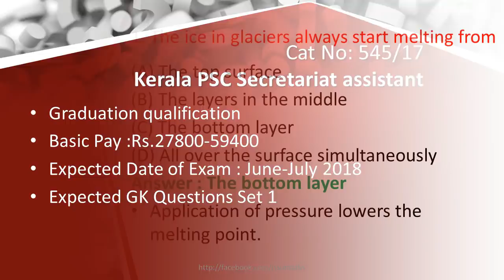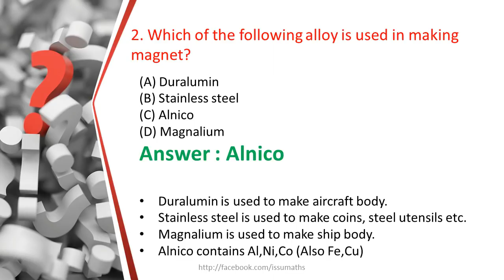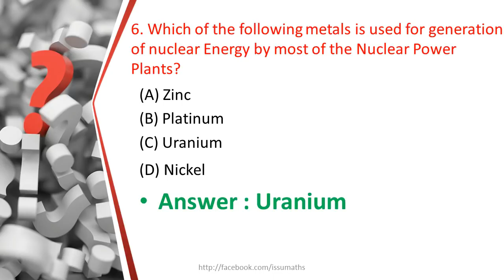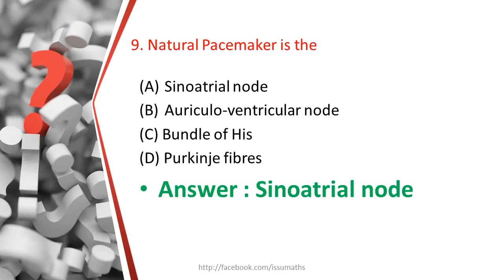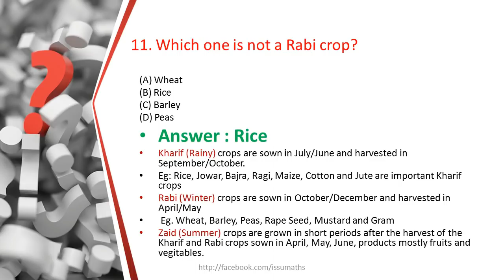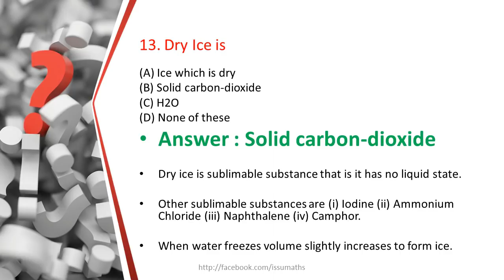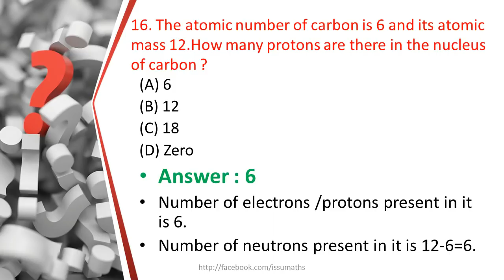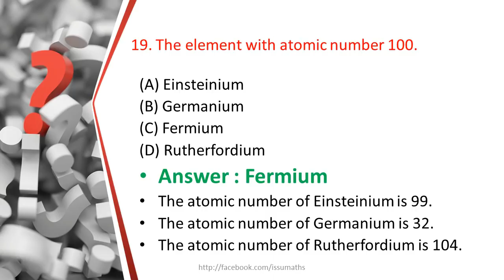Secretariat Assistant 2018 Psc expected questions and answers set 1